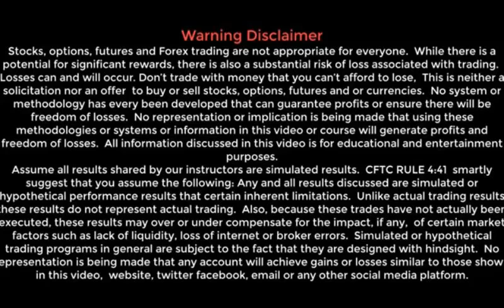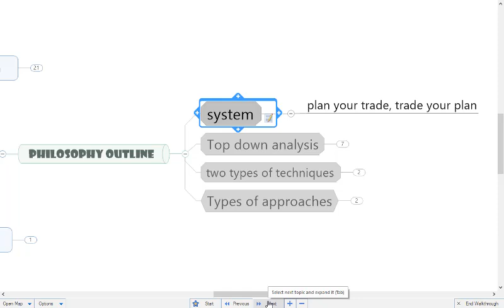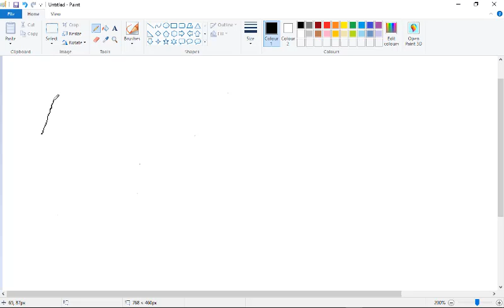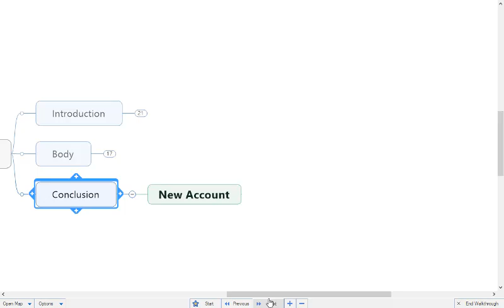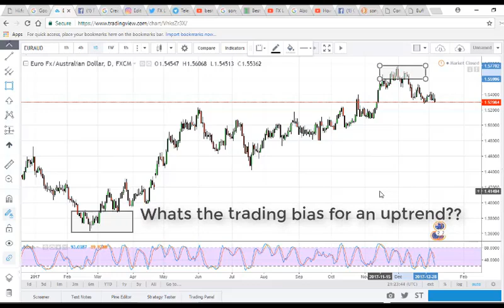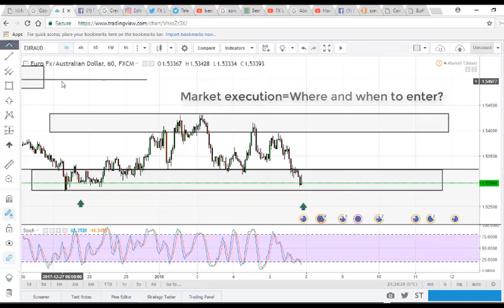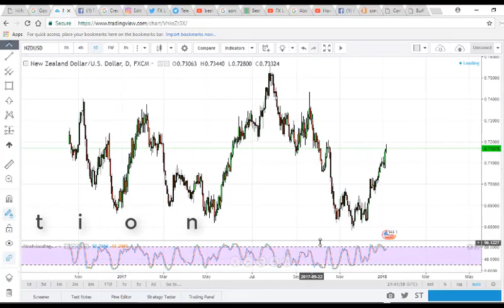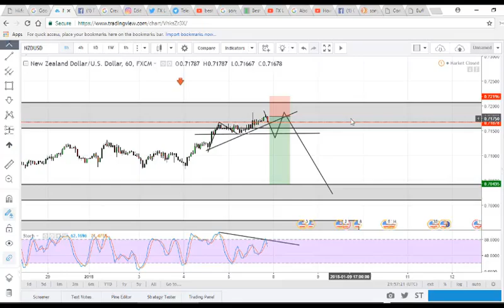Forex Basics tutorial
Trading shouldn't be robotic but there are certain principles to follow in order to read the charts properly.